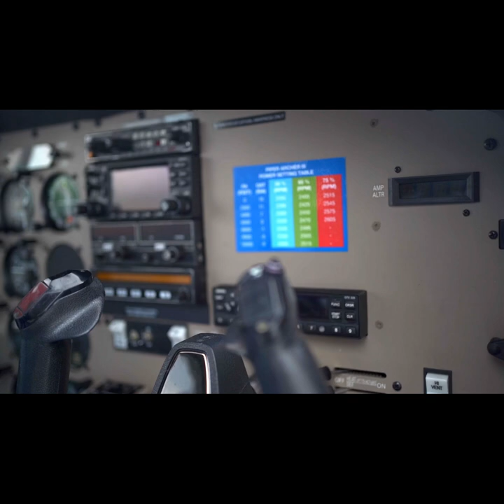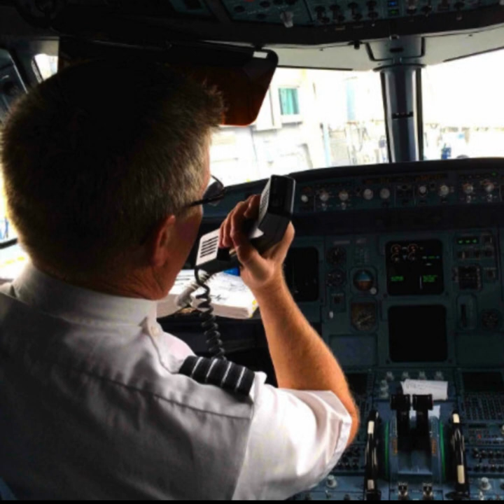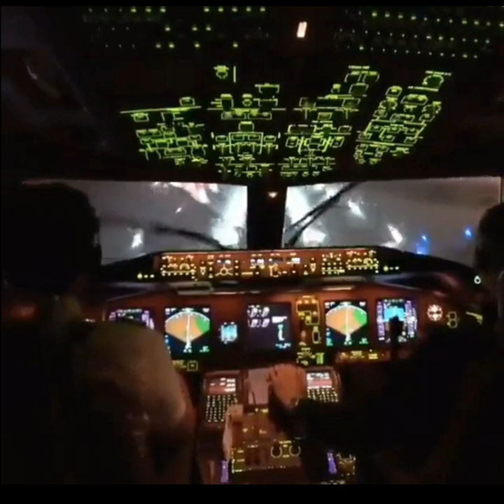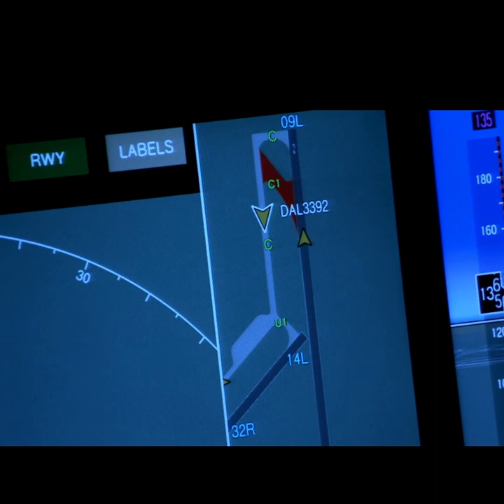The four C's of Aviation: What you need to know.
The four C's of aviation refer to Communication, Cockpit Resource Management (CRM), Crew Resource Management (CRM), and Crisis Management. Each C represents a critical aspect of aviation operations that plays a crucial role in ensuring safety, efficiency, and effective decision-making within the industry.

Communication:
Effective communication is the cornerstone of aviation. It involves the exchange of information, instructions, and intentions between various stakeholders, including pilots, air traffic controllers, ground personnel, and cabin crew. Standardized phraseology and clear language are used to minimize misunderstandings and enhance situational awareness. Good communication facilitates seamless operations, coordination, and timely responses to critical situations.

Cockpit Resource Management (CRM):
CRM focuses on optimizing the use of available resources within the aircraft cockpit. It emphasizes effective teamwork, decision-making, and problem-solving among pilots. CRM techniques include task delegation, situational awareness, workload management, and effective leadership. By leveraging the expertise and skills of each crew member, CRM aims to enhance safety, mitigate errors, and create a collaborative and harmonious cockpit environment.

Crew Resource Management (CRM):
CRM extends beyond the cockpit and encompasses the entire aviation team, including pilots, cabin crew, maintenance personnel, and dispatchers. It promotes effective communication and cooperation between crew members. CRM emphasizes shared situational awareness, clear roles and responsibilities, and effective decision-making. By fostering a culture of open communication and mutual respect, CRM improves safety, enhances performance, and mitigates risks.

Crisis Management:
Crisis situations can arise unexpectedly in aviation, ranging from mechanical failures and adverse weather conditions to security threats or medical emergencies. Crisis management involves the ability to assess, respond, and manage these critical situations effectively. It requires following established emergency procedures, prioritizing safety, coordinating with relevant authorities, and making rapid, informed decisions under pressure. Well-prepared crisis management plans, regular training, and simulation exercises enable.